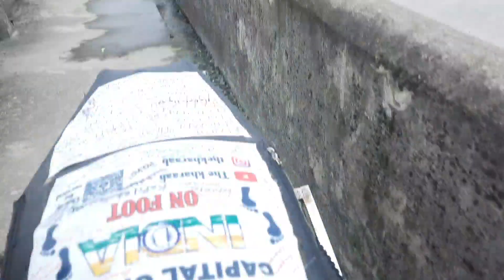Travelling All India | Assam vlog | DAY 226